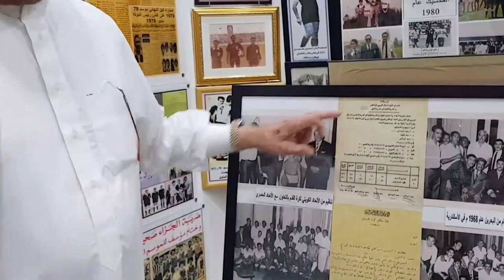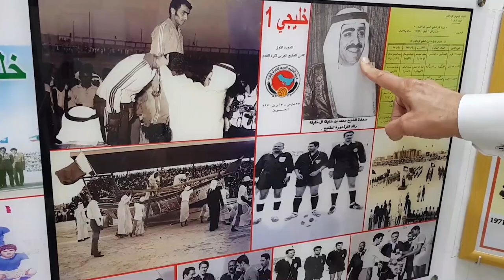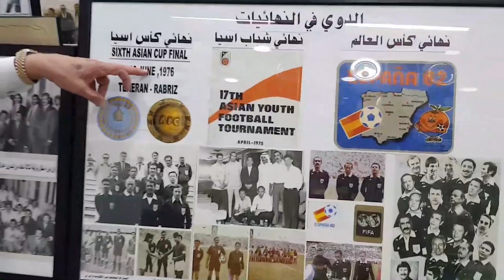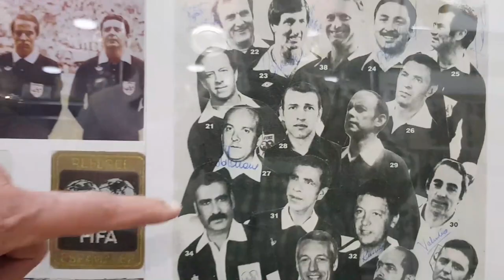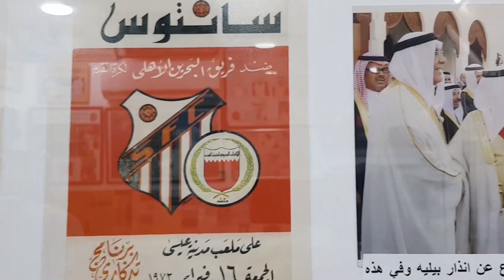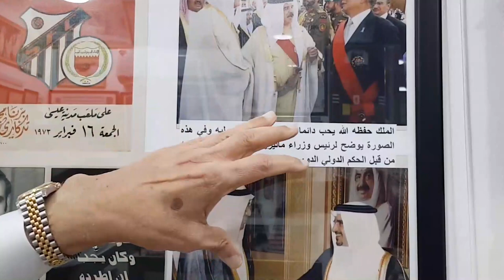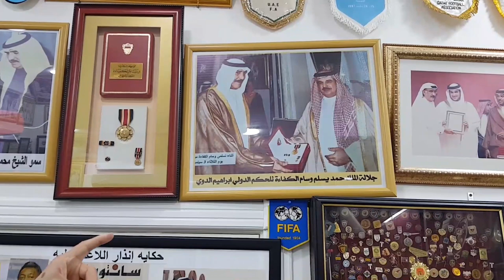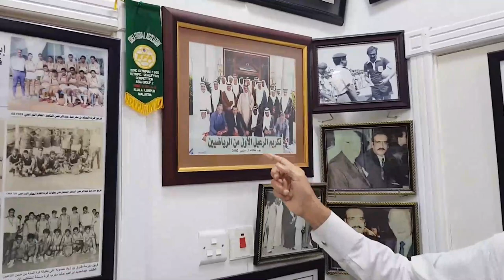ابراهيم الدوي: وسام الكفاءة من الملك أعلى تكريم أتشرف به